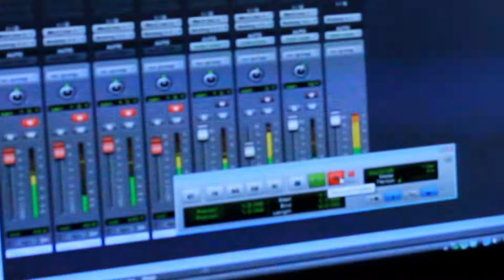Jenny is in a car.